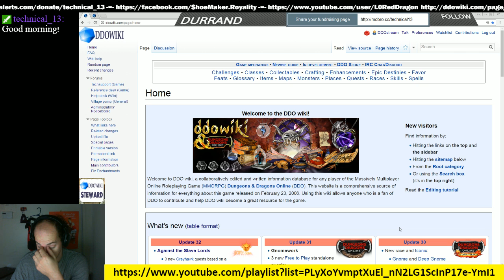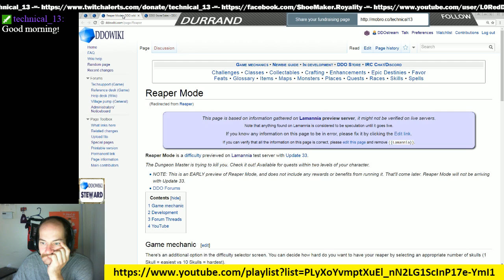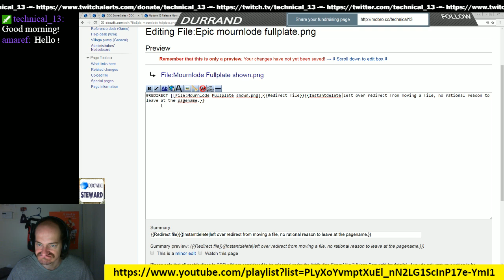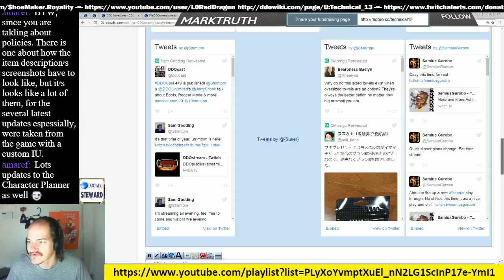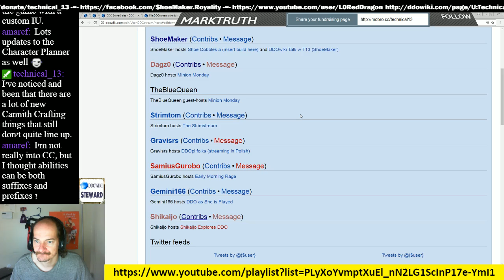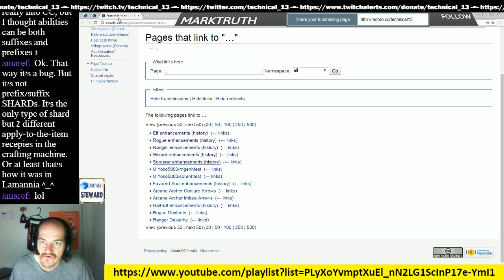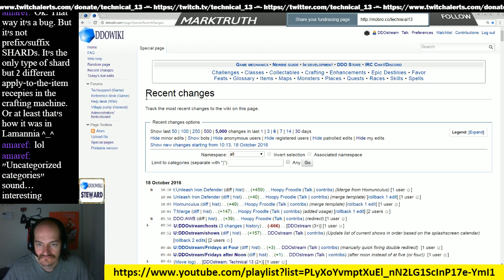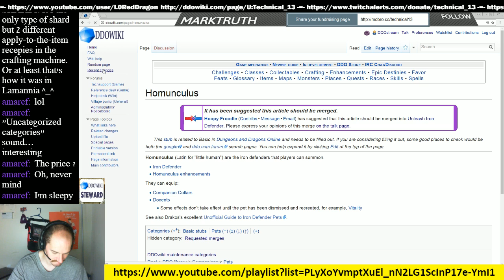Episode 42 - DDOwiki Talk with T13 (ShoeMaker)